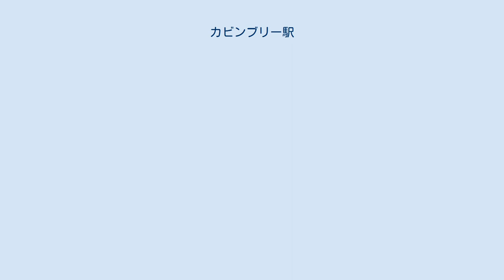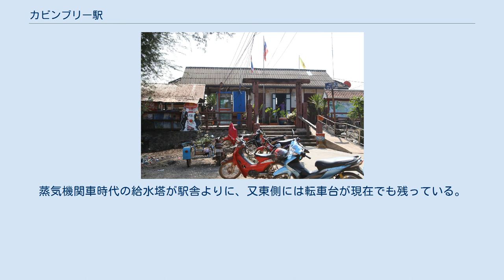カビンブリー駅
カビンブリー駅（カビンブリーえき、タイ語:สถานีรถไฟกบินทร์บุรี）は、タイ王国の中部プラーチーンブリー県カビンブリー郡にある、タイ国有鉄道東本線の駅である。
 カビンブリー駅は、タイ王国中部プラーチーンブリー県の人口約14万人が暮らすカビンブリー郡にある。
東本線全長（254.50km）のおよそ2/3程の地点に位置する。
駅の正面側は北向きであり、町の中心部に位置する。
 1日に8本の列車（4往復）の発着があり、いずれも普通列車である（東本線には特急列車、急行列車、快速列車の運行は無い）。
4往復の内2往復は、当駅着発である。
運賃はクルンテープ駅 - 当駅間（161.26km）で33バーツ（約110円）となっており、JRにて同等の距離では2,940円と大きな隔たりがある。
 1908年1月24日に、東本線のクルンテープ駅 - チャチューンサオ駅 (60.99km)が開業した。
約5年後の1925年1月1日に、当駅まで延伸開業し終着駅として開業したが、翌年1926年11月8日にアランヤプラテート駅まで延長された事により中間駅となった。
 単式ホーム1面1線をもつ地上駅であり、駅舎はホームに面している。
蒸気機関車時代の給水塔が駅舎よりに、又東側には転車台が現在でも残っている。
転車台上には退役した蒸気機関車63号機（1911年Brush Electric製、製造番号324）が静態保存されている。
 ^ a b c 渡邉乙弘　『タイ国鉄4000キロの旅』　（文芸社、2013年）p.505 ^ 岡本和之　『タイ鉄道旅行』　（めこん、1993年）p.157 ^ 高田隆雄　『タイ国の蒸気機関車』　（エリエイ出版部、1978年）p.15